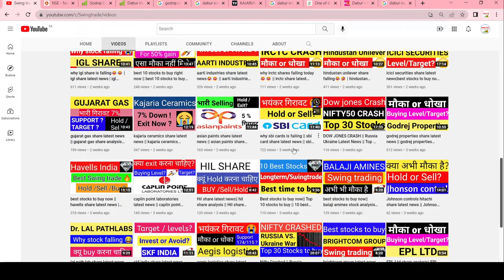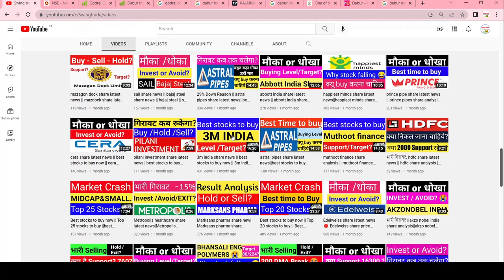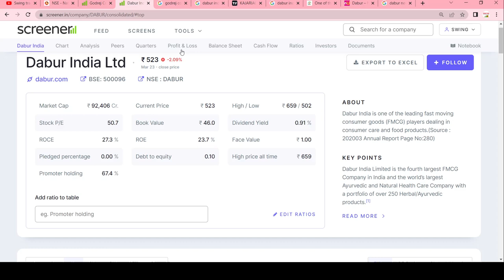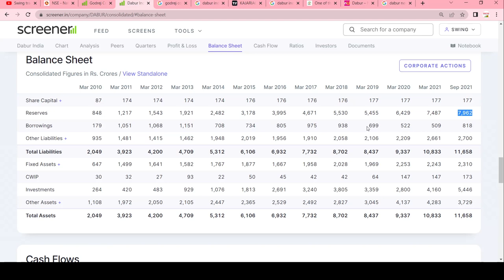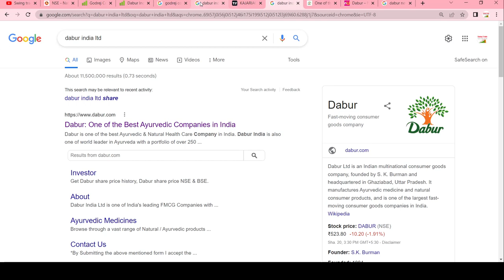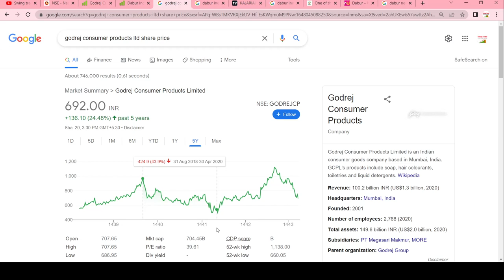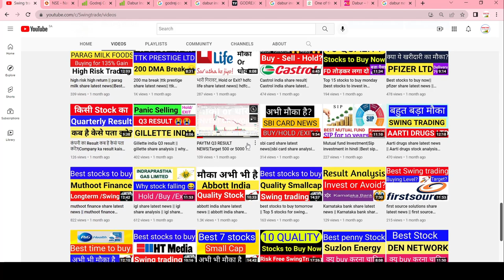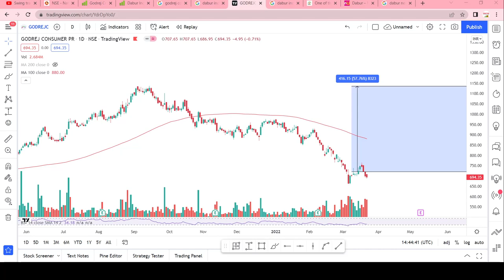Compare dabur & godrej consumer products||dabur enterprises||swingtrade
Multibagger,
Positional Trading
Technical Analysis
swingtrade
swingtradesks